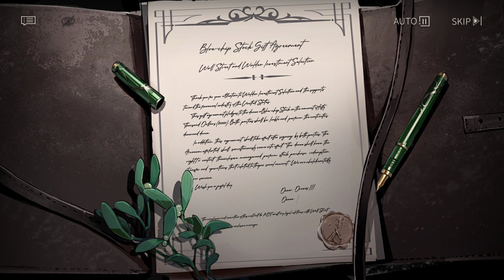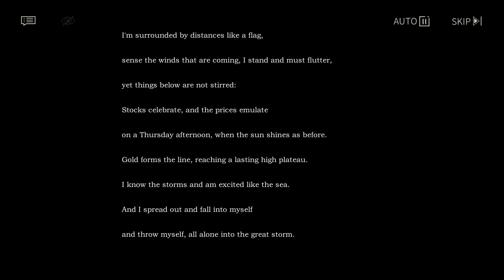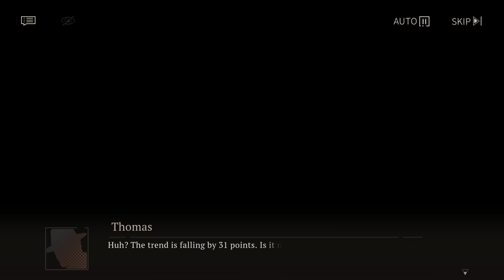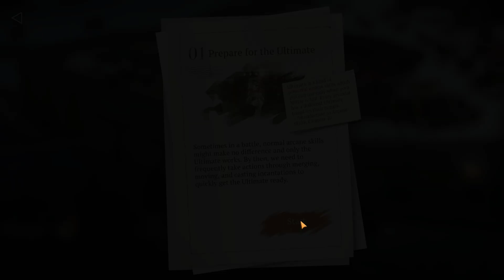[GAMEPLAY] Reverse: 1999 Chapter 1 - In Our Time (Part 9-14) || JAP DUB, ENG SUB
X FIRST APPEREANCE, MY BELOVED!!!
This video contains part 9 to 14 out of chapter 1 in Reverse: 1999.

Time stamps:
00:00:00 Part 9 - "Security Carnival"
00:08:33 To Another Castle (Audio & Dialogue)
00:12:56 Critter's Street
00:15:00 Part 10 - "The Origin Butterfly."
00:20:45 Part 11 - "Charge Baby, Charge!"
00:32:00 Resource: The Poussiere I
00:34:06 The Strange Thing in the Labyrinth
00:34:14 Chat in front of the Bar
00:36:00 Part 12 - "Appetizers"
00:49:13 An Unknown Traveller II
00:49:38 Prepare for the Ultimate
00:50:50 Part 13 - "The Rattenfänger"
01:02:04 Unnamed Poem
01:02:20: Part 14 - "The Eye of the Storm"

The following links are the socials of Bluepoch Co.,Ltd.'s latest game, Reverse: 1999!